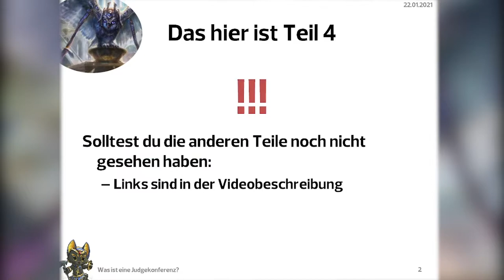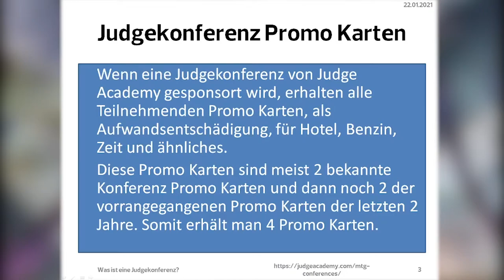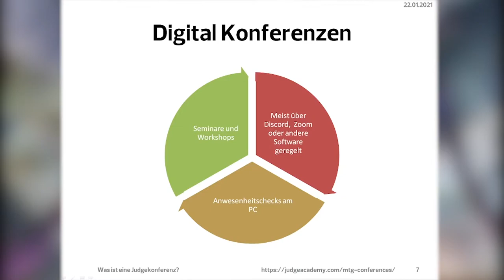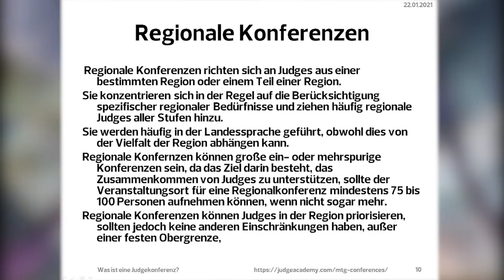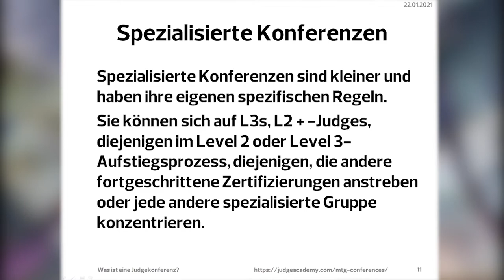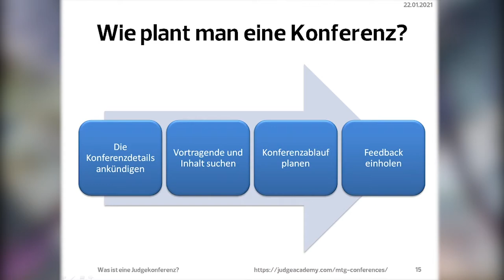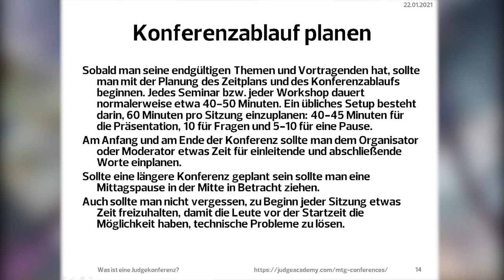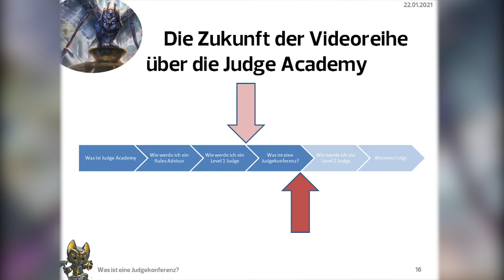Blacky erklärt: Die Judge Konferenz [Wie werde ich ein MTG Judge?]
Vierter Teil der Serie: "Wie werde ich ein Magic Judge?"
Die Judgekonferenz ist eine feste Instanz innerhalb der Judgecommunity.
Auch in Zeiten der Online-Konferenzen sind diese Treffen wichtig, was Vor-Ort-Konferenzen und Online-Konferenzen gemeinsam haben und wie sie sich unterscheiden.

0:00 Intro
1:41 Was ist eine Judge Konferenz?
3:52 Vor-Ort-Konferenz
5:47 Online Konferenz
7:32 Arten von Konferenzen
13:28 Wie Organisiert man eine Koferenz
19:33 Outro